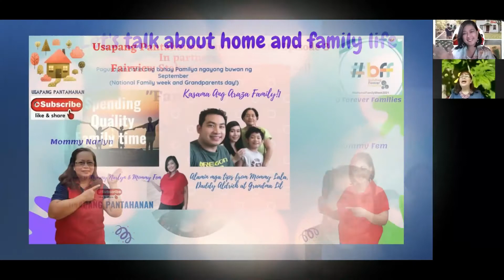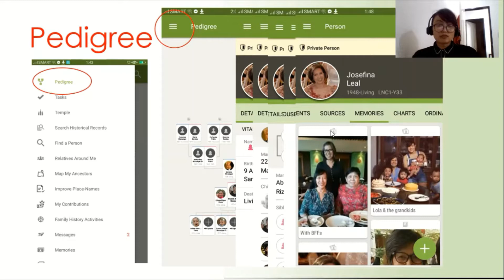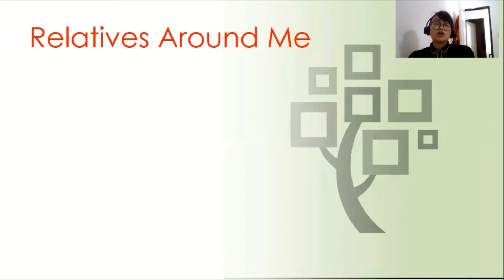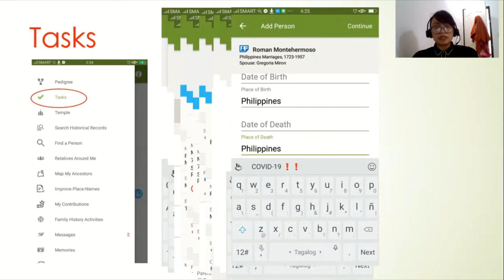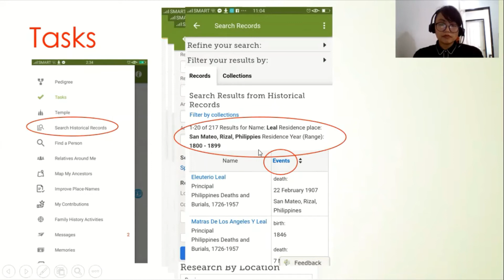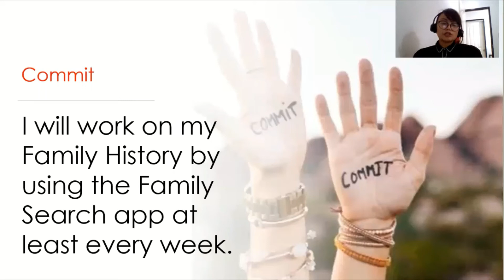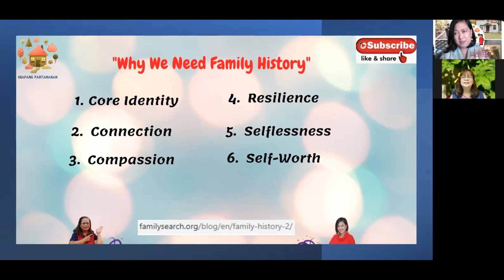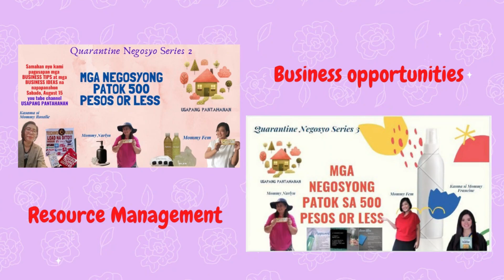Usapang Pantahanan Family month Episode 3: Family History with Mommy Sharon Perez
Learn step by step family history tutorial with our guest family history consultant, Mommy Sharon Perez!  Learn and discover the wonderful blessings of family history!  Happy Family Week!